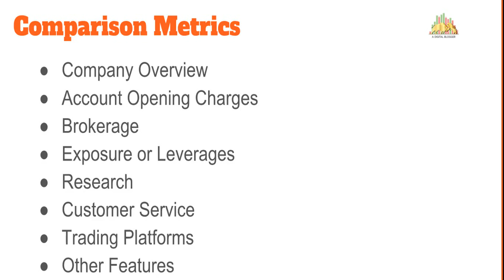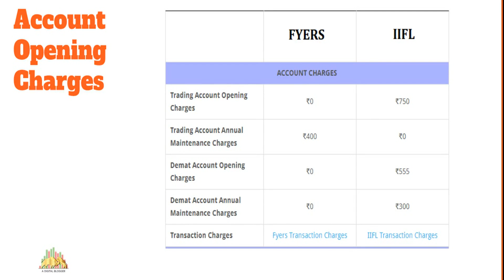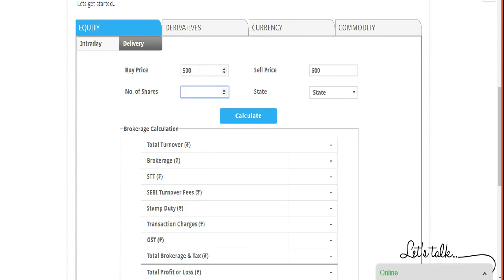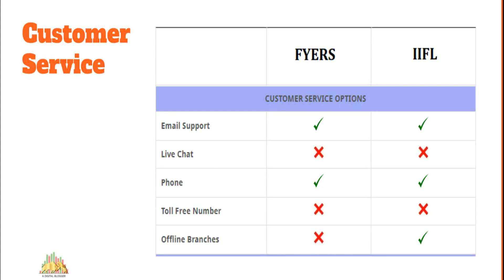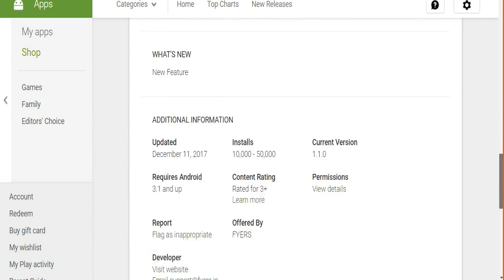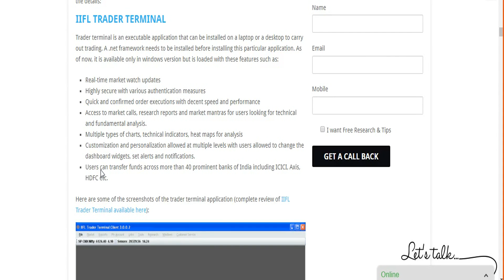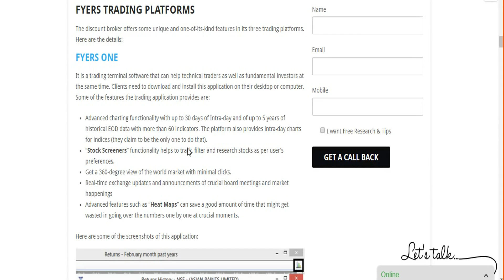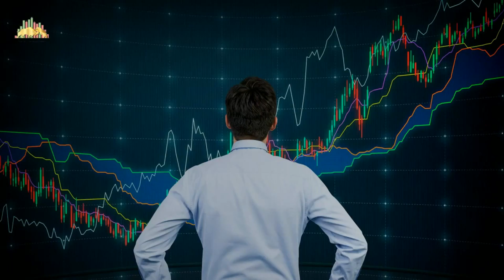IIFL Vs Fyers - Stock Broker Comparisons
Check out this Video to see the detailed comparison between Fyers and India Infoline (IIFL) - stock brokers in India. The video compares both the stockbrokers on the following aspects:
- Overview
- Pricing (Brokerage, Account Opening, Transaction Charges)
- Research
- Trading Platforms
- Exposure or Leverage
- Other features